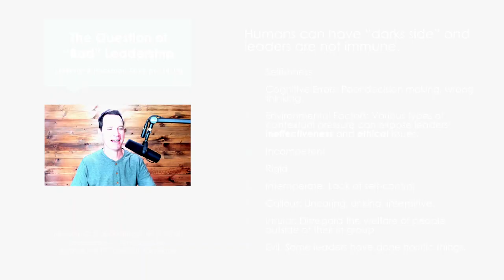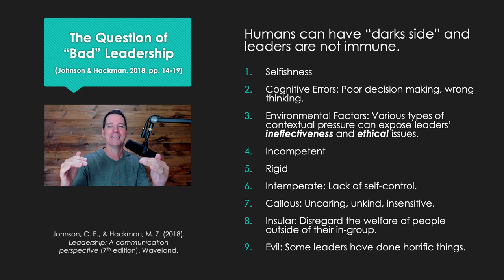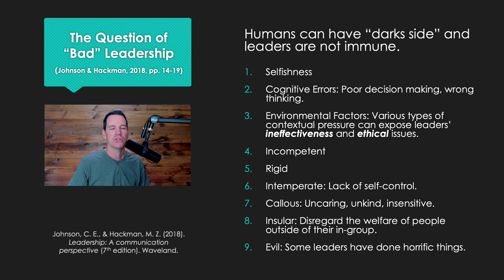9 Bad Leadership Qualities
There are telltale signs of bad leadership. We look at 9 qualities of bad leaders from Johnson and Hackman's book on leadership.

Johnson and Hackman

Reference:
Johnson, C., & Hackman, M. Z. (2018). Leadership: A communication perspective (7th edition). Waveland Press, Inc.

The Organizational Communication channel is hosted by Alex Lyon (Ph.D.). He also hosts Communication Coach, a related Youtube channel. He is a Professor of Communication.